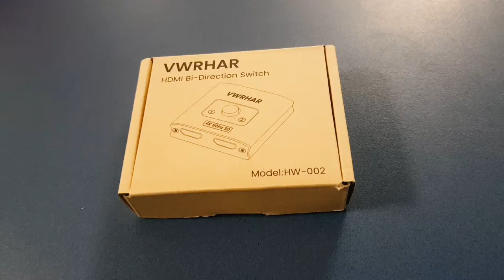Switch HDMI 4K marca VWRhar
Oferta: HDMI Switch 4K@60Hz HDMI Splitter, Aluminio Conmutador HDMI 2.0 Bidireccional 2 Entrada a 1 Salida o HDMI Splitter 1x2, Soporta 4K 3D 1080P UHD HDR HDCP 2.2 para TV PS3/4/5 BLU-Ray/DVD Player Xbox